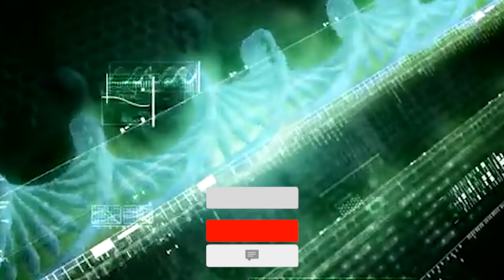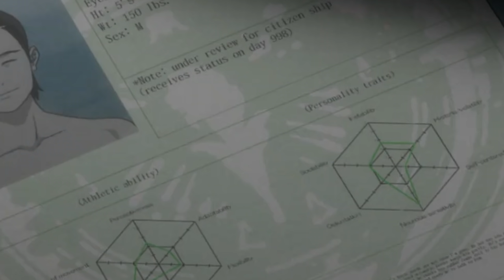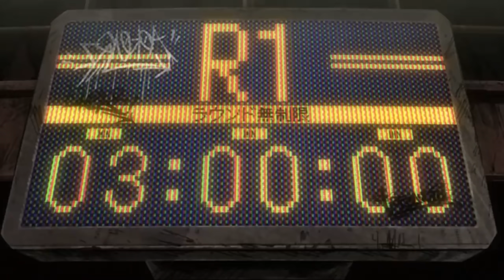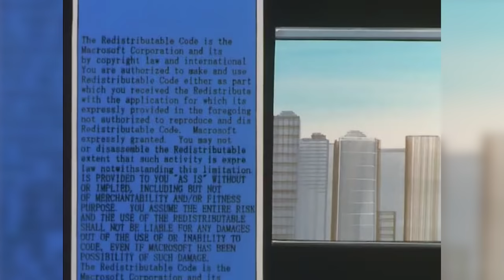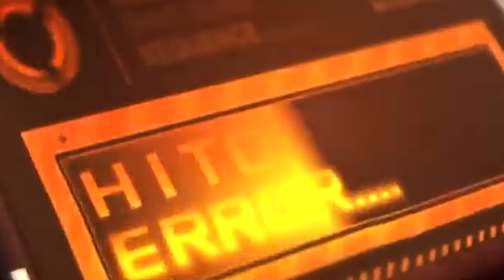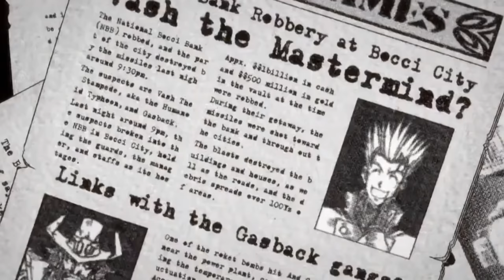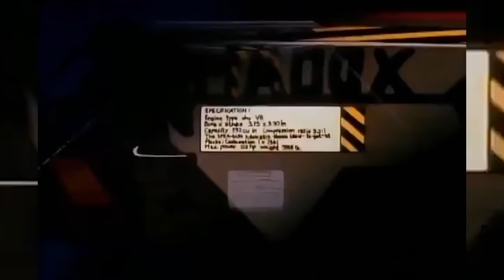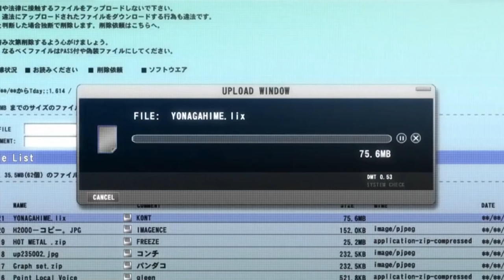Top 45 Cyberpunk Anime of All Time - Explored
Anime has often dabbled into various genres. Starting from romantic series that revolve around classical music to a series where mentally unstable teenage kids pilot huge mechanical robots, the possibilities have been explored far and beyond.
One such genre that has always seen great popularity due to both, the nature of the genre itself and the phenomenal content that has been produced under it, is Cyberpunk.
Conceptually, Cyberpunk is a subgenre of science fiction, similar to Steampunk. While Steampunk deals with a historical setting with steam-powered machinery for the technology, Cyberpunk dives into a highly advanced world where technology is as developed as man himself. However, the quality of life is far from being as good as the tech.
Basically, it is a blend of high-tech and low-life. A dystopian society where robots and humans often coexist. Or humans turning into cyborgs with cybernetic enhancements. There is also high emphasis on the internet and its power over society.
And the content for this genre has been exquisite to say the least. So, let’s dive into 45 such anime series and movies that have been able to grasp the essence of Cyberpunk phenomenally.

0:00 Intro
2:12 Cyber City Oedo 808
3:48 Ghost in the Shell: Stand Alone Complex
5:44 Battle Angel Alita
7:55 Ergo Proxy
9:57 Psycho-Pass
11:40 Akira
13:45 Blame!
15:28 Serial Experiments Lain
17:03 Megalobox
18:20 Metropolis
19:57 Texhnolyze
20:59 The Animatrix
22:50 Cowboy Bebop
24:19 Cyborg 009
25:09 Bubblegum Crisis Tokyo 2040
26:33 Casshern Sins
27:43 Levius
28:38 Appleseed
30:45 Mardock Scramble: The First Compression
32:01 Parasite Dolls
32:51 Armored Trooper Votoms
34:23 Gunslinger Girl
35:12 Paprika
36:31 Armitage III
37:37 Megazone 23
39:32 Trigun
40:38 No Guns Life
41:26 Genocyber
42:33 Space Dandy
43:39 Mobile Suit Gundam
44:40 Neo Tokyo
46:02 Last Hope
46:50 Patlabor 2
47:41 009 Re: Cyborg
48:15 Pacific Rim: The Black
49:18 Metal Skin Panic MADOX-O1
50:05 Revisions
50:52 Genesis Survivor Gaiarth
51:39 Blassreiter
52:52 A.D. Police: To Protect and Serve
53:35 Freedom
54:39 Space Runaway Ideon: Be Invoked
55:36 Denno Bokenki Webdriver
56:25 Ultraviolet: Code 044
57:20 UN-GO